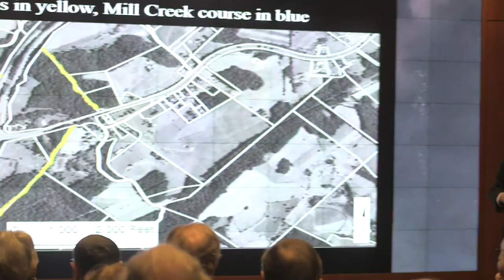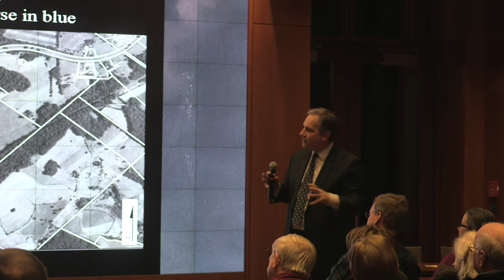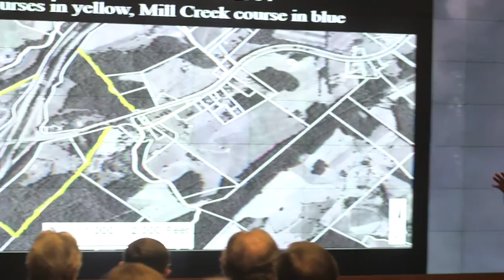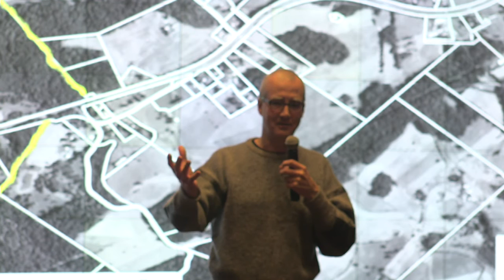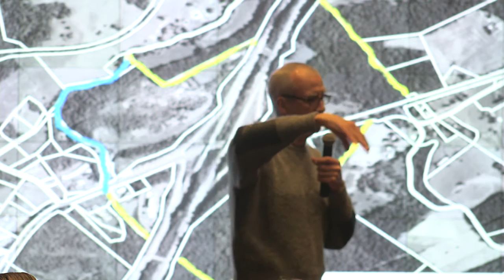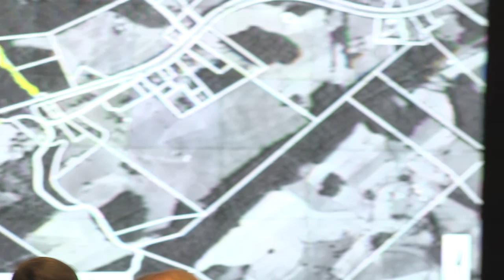Ford Evening Book Talk Turk McCleskey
Mount Vernon welcomes author Turk McCleskey to the Rubenstein Leadership Hall at The Fred W. Smith National Library to discuss his book The Road to Black Ned's Forge: A Story of Race, Sex, and Trade on the Colonial American Frontier, on January 8, 2015.